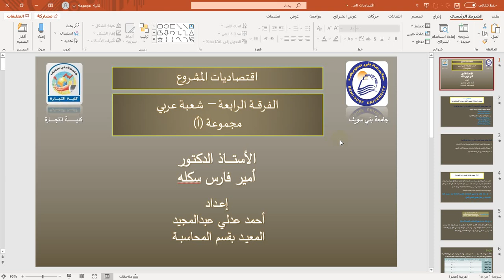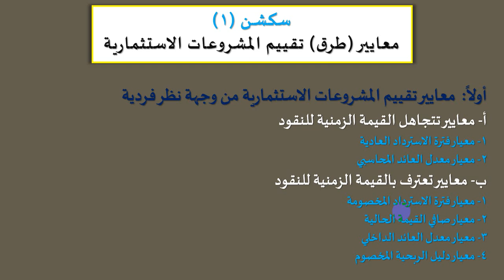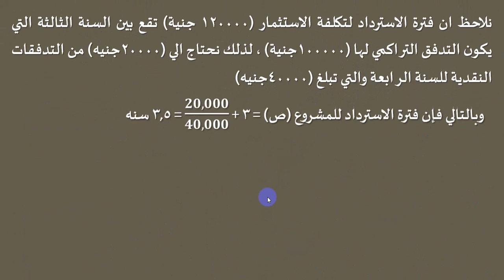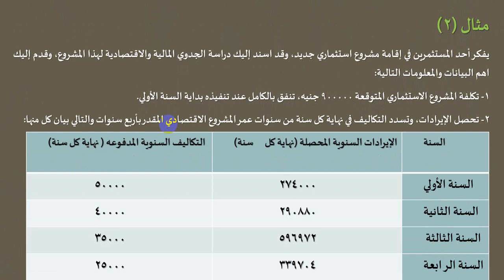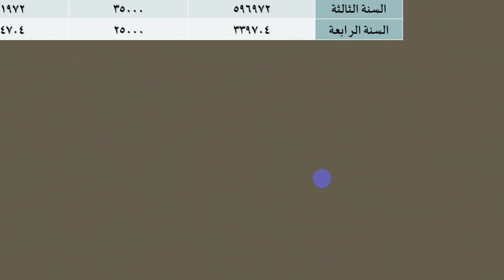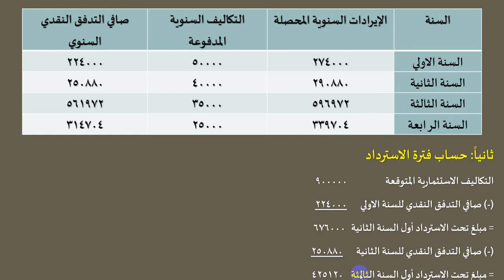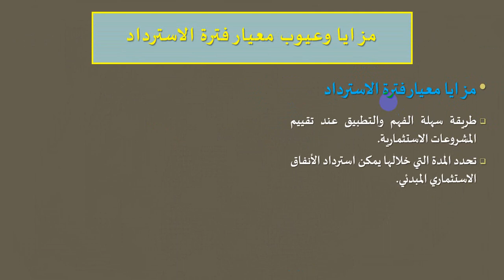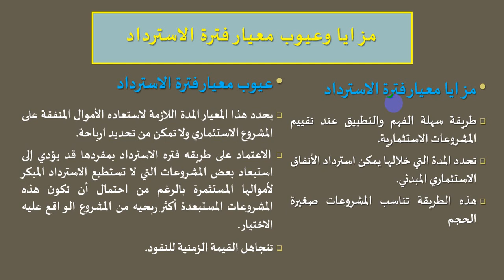سكشن 1 فيديو د/أمير فارس - الفرقه الرابعه( أ) - عربي- اقتصاديات المشروع - عرض د/ أحمد عدلي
فترة الإسترداد